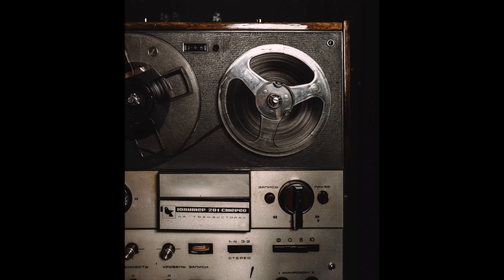Every Breath You Take - Sting / The Police - Guitar cover played by Yaron Golany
Bass sounds play an important role here. A good sound system or headphones with strong
 bass will help you get the most out of the arrangement
Thanks to Erez Yulevich, who orchestrated and recorded the song in his studio at Kfar Daniel